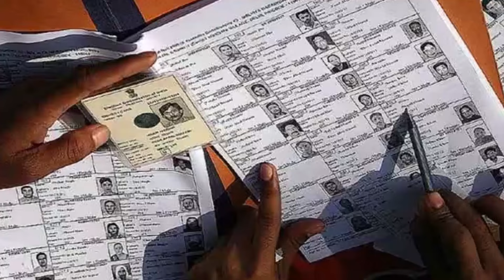While passing the amendment, Shahbaz Sharif is hit by 08 judges to implement reserved seats case